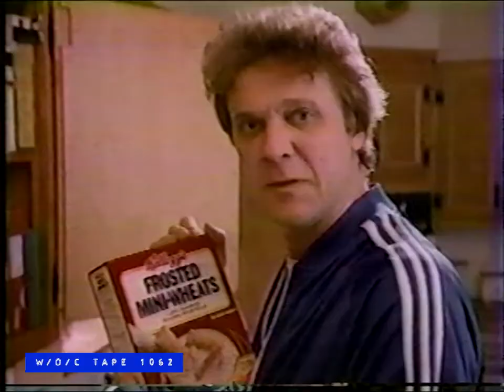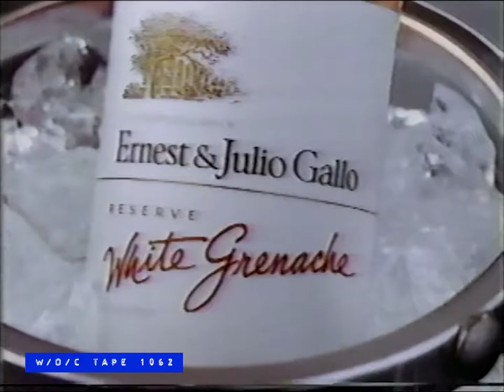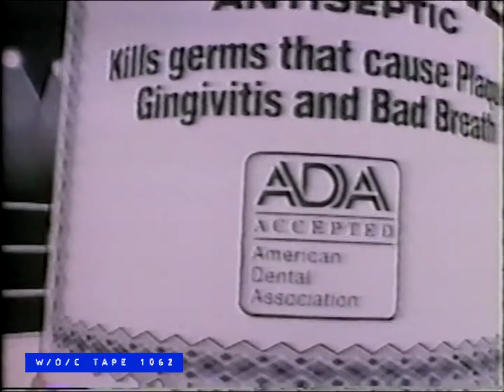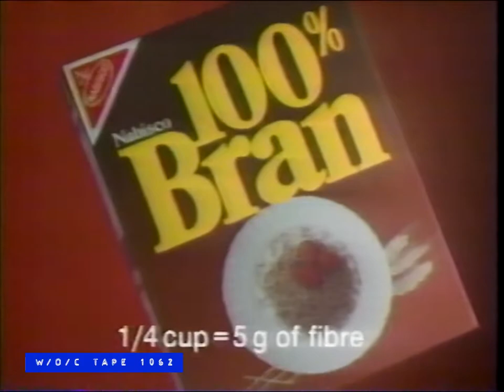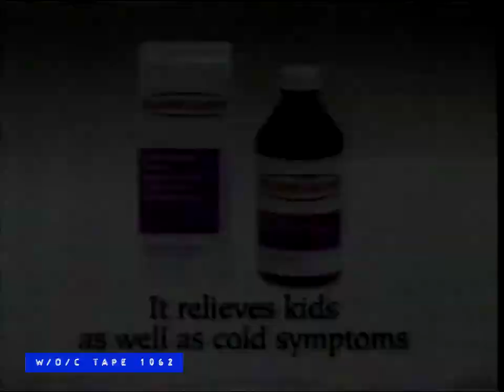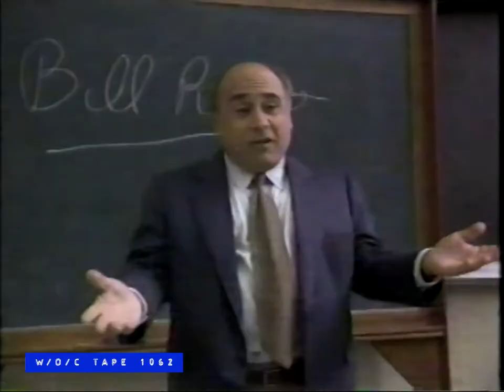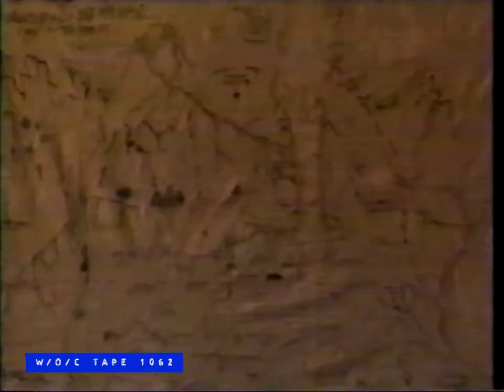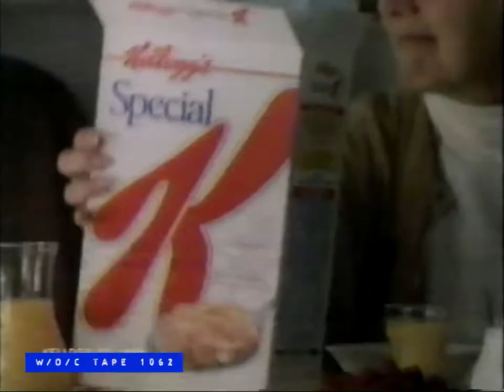WOC Tape 1062 Commercial Compilation - 1990